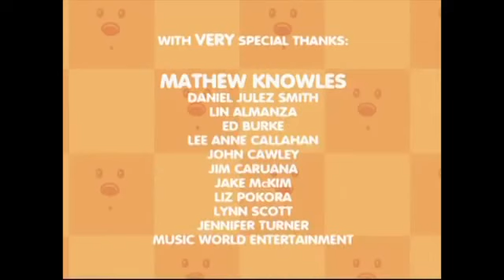Timon And Pumbaa Cinema Wow Wow Wubbzy Wubb Idol